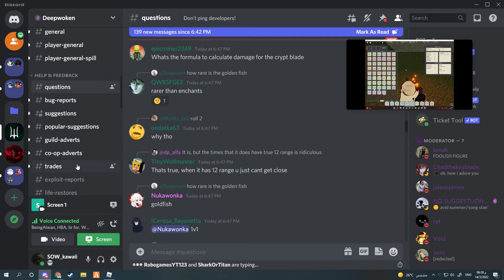exploiter scammed my curved blade of winds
please give me my curved blade of winds back